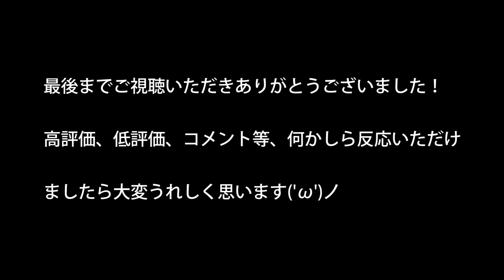小サバを釣って揚げて食う！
前回の釣行で小サバがよく釣れましたので、
今回はそれを持ち帰って美味しく食べてやろうという計画です。
果たして小サバを美味しく仕上げることが出来るのか...